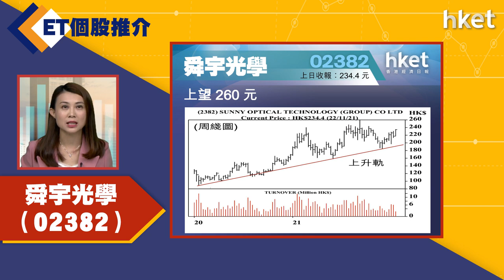【ET個股推介】舜宇光學（02382）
今日ET個股推介－舜宇光學（02382）